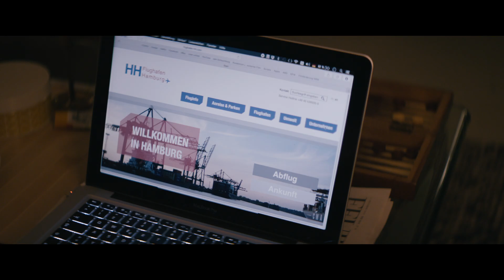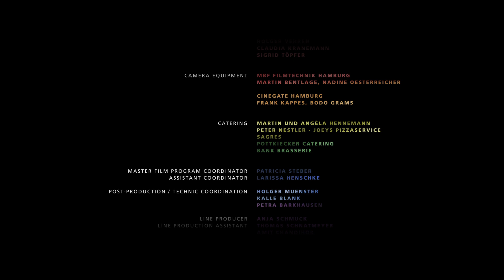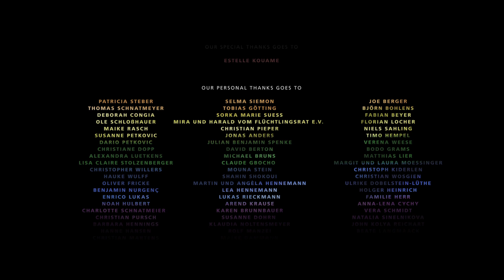Drama short film about compassion | "Samira" - by Charlotte A. Rolfes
An interpreter has to help a young African woman during a police deployment at the Port of Hamburg. A routine job for Janosch with unexpected consequences.

This short film won the following awards:

-Special Mention - 23rd IFF Etiuda&Anima, Krakow, Poland
-Best Foreign Film Award12th Early Bird Festival, Sofia, Bulgaria
-1st price & Jury Award - "Eat My Shorts" - Hagener Kurzfilmfestival
-Deutscher Menschenrechts-Filmpreis, Nürnberg
-2nd Audience Award - KUNSTGRIFFROLLE - Das Norddeutsche Kurzfilmfest; Germany
-Audience Award - 23th OpenEyes Filmfest, Marburg, Germany
-2nd Price Short Film - Internationales Filmfest Emden-Norderney, Germany
-Best Short Film Audience Award - Fünf Seen Filmfestival, Bayern, Germany
-Audience Award - abgedreht Hamburgs Junger Film, Germany

Original title - Samira
Director - Charlotte A. Rolfes
Writer - Fentje Hanke
Production - Hamburg Media School, Filmwerkstatt
Cinematography - Moritz Mössinger
Cast - Lucas Prisor, Karmela Shako, Sopie Pryn Akonda Gbocho, Dejan Bucin, Anja Reschke, Iskander Madjitov, Frank Schubert
Soundtrack - FOXOS Rick Jurthe
Year - 2015